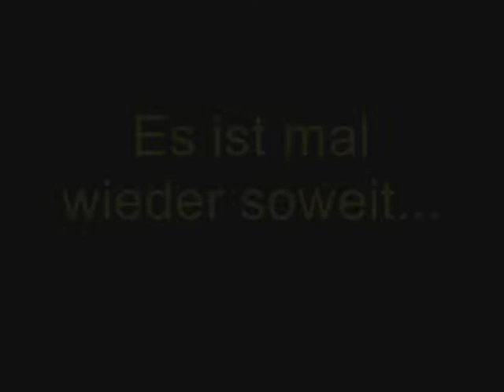Fliegefest am 12. September 2009 - DanceMasters auch dabei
Jedes Jahr findet das Fliegefest statt in berlin-Lichterfelde und seit 2007 sind die DanceMasters jedes jahr dabei und zeigen spektakuläre Choreos mit verschiedenen Gruppen (groß und Klein).